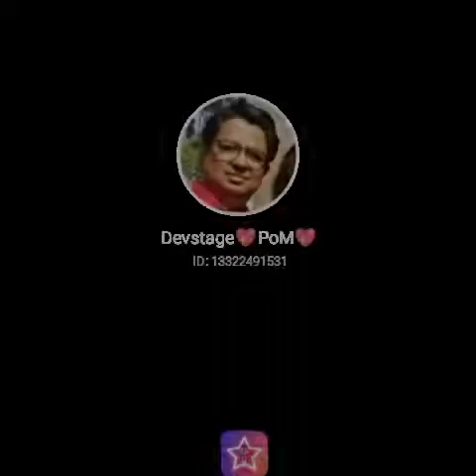Feeling Blessed|Duet with Kumar Sanu| Devstage| Port Of Music 🎵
I just sang with KumarSanuOfficial🎤 on StarMaker! Fill my invitation code 2Q6P8 now, only 3 places left to join us!